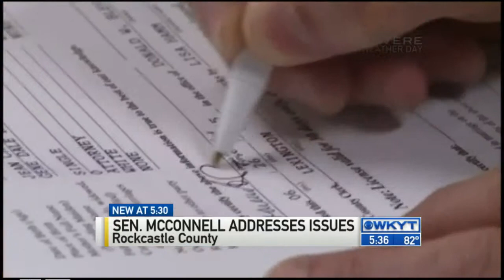Sen. McConnell addresses issues in Rockcastle County